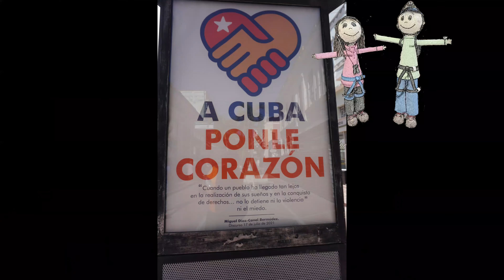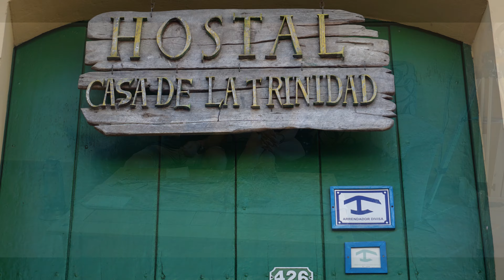Consejos para Viajar a Cuba en Coche de Alquiler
Os damos consejos para hacer un viaje a Cuba en Coche de alquiler. En 7días pasando por Playa Larga, Cienfuegos, Trinidad, Morón, Cayo Coco, Varadero, Matanzas y La Habana